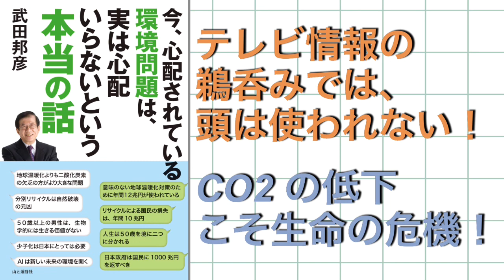武田邦彦 CO2 の低下こそが地球生命の危機である！